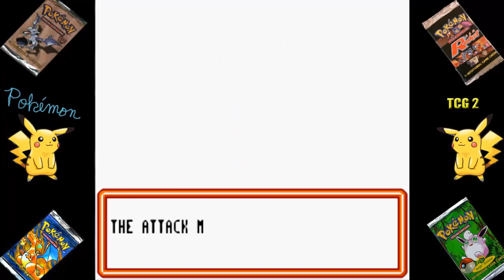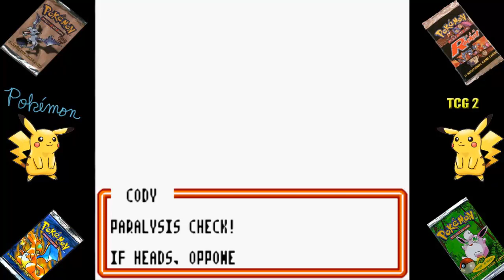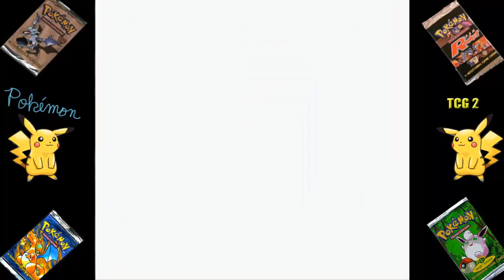Pokemon Trading Card Game 2 Episode 21 - Star Me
We begin the water fortress, free Jack and get a semi-not-useless magikarp card as a reward.